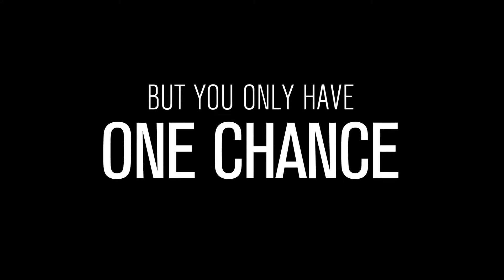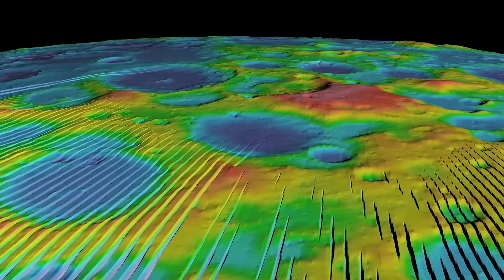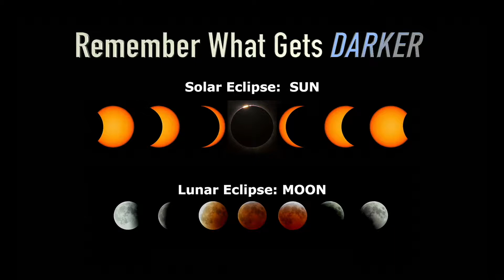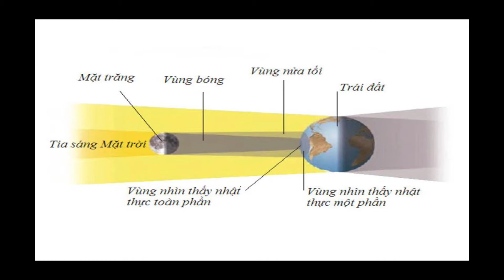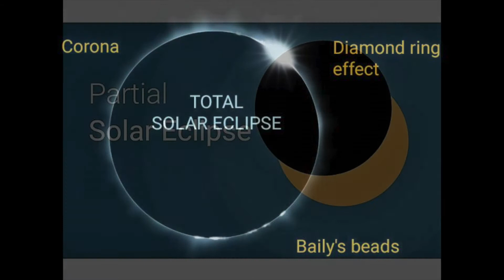KIEN THUC Y KHOA GIA DINH XA HOI 2017 08 15 NHAT THUC SOLAR ECLIPSE PART 1-4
KIEN THUC Y KHOA GIA DINH XA HOI 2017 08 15 NHAT THUC SOLAR ECLIPSE